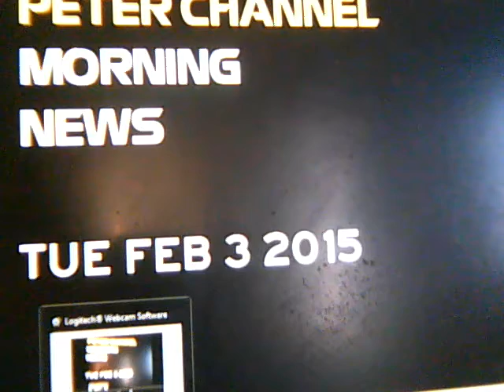Peter Channel Morning News- Tuesday February 3, 2015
A morning look at the latest news headlines, stock market report, traffic and weather conditions